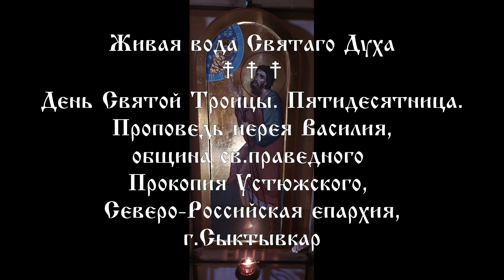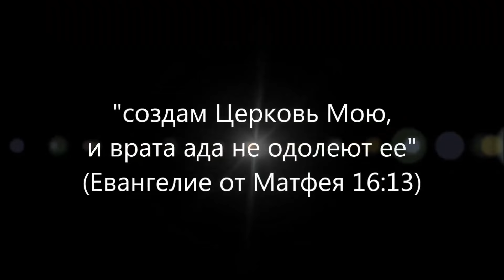Живая вода Святаго Духа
День Святой Троицы. Пятидесятница
Проповедь иерея Василия, община св. праведного Прокопия Устюжского, г. Сыктывкар.
Иерей Василий поздравил молящихся с участием в Божественной Литургии, и в своей проповеди сказал:
«… та живая вода Святаго Духа, о которой мы слышали всю эту праздничную службу – и вчера вечером, и сегодня, в разное время нашей жизни, в разные периоды, в разные наши состояния, ощущается по-разному и приходит к нам по-разному. И это осенение благодати Святаго Духа – этой животворящей воды, как мы замечаем в своей жизни, приходит именно тогда, когда нам это нужно…»
Россiйская Православная Церковь
2024г. от Р.Х.